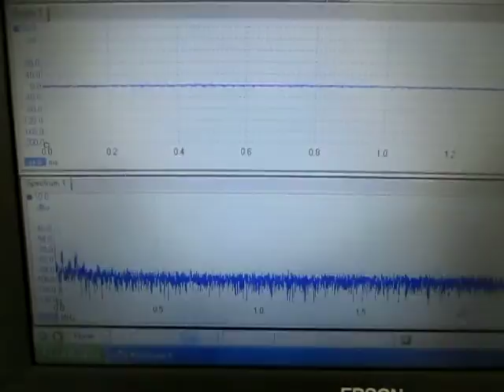超音波（４０ｋHz ５０W 超音波専用ステンレス水槽）実験 Ultrasonic-labo